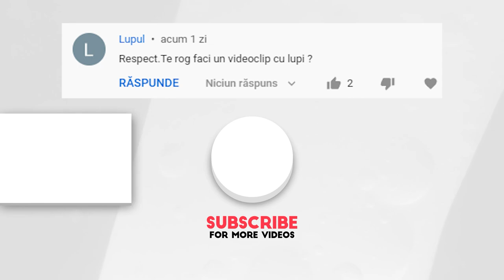Mama Elan și a Dat Un Pui drept HRANĂ Ursului Pentru a-l Salva pe Celălalt! Lupte de animale ȘOCANTE